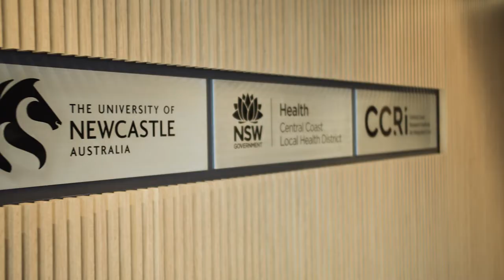Central Coast Research Institute for Integrated Care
The Central Coast Research Institute for Integrated Care (CCRI) undertakes translation research into the development and implementation of new models of integrated care. By supporting the adoption of integrated care in policy and practice, the CCRI aims to bring tangible benefits to the health and wellbeing of the Central Coast community and beyond.